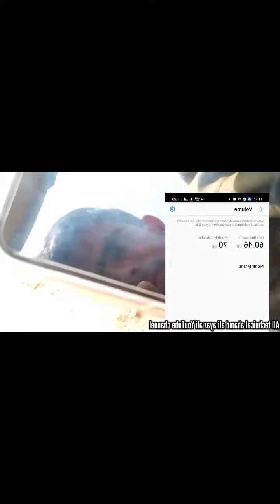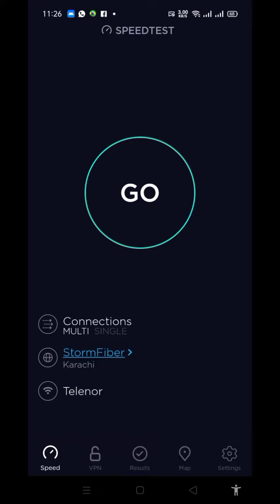It did and increased the internet speed 24 times Shocking but 100% Working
how to make 3g 4g signal booster

اس نے 24 مرتبہ چونکانے والی لیکن 100 فیصد کام کرنے والی انٹرنیٹ کی رفتار میں اضافہ کیا

यह किया और 24 गुना बढ़ गई इंटरनेट स्पीड | Shocking but 100% Working

TOP 5 Best Hollywood Action Adventure Movies Dubbed in Hindi All Time Hit || Best Action Movies

Wi-Fi antenna